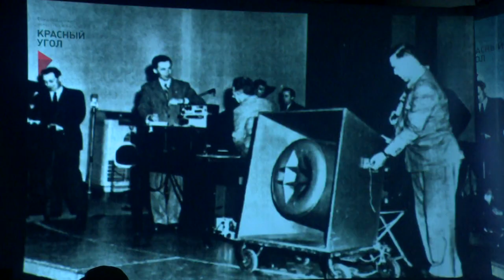Музей мужества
«Музей мужества» – это современный мультимедийный интерактивный проект. Главная его цель – сохранение исторической памяти, воспитание уважения к подвигу людей героических профессий, а также формирование представления у подрастающего поколения о подвиге, мужестве, долге и чести. Познакомиться с проектом на территории Тринити-парка представилась возможность студентам щёлковского колледжа.